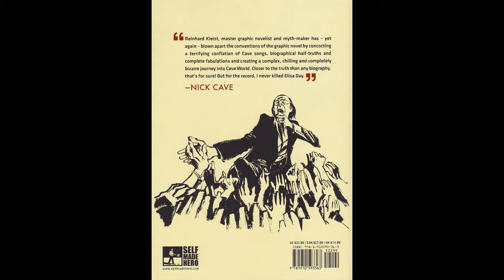Dwc - Nick Cave Mercy on Me Graphic Novel by Reinhard Kleist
This magnificent tome is a gorgeous B&W descent into Cave World. Tracking Nick Cave and his various co-conspirators from The Boys Next Door on through the present day, Reinhard Kleist's brilliant biography of half-truths, heresies and hullabaloo is dangerous, hysterical, and sometimes harrowing.